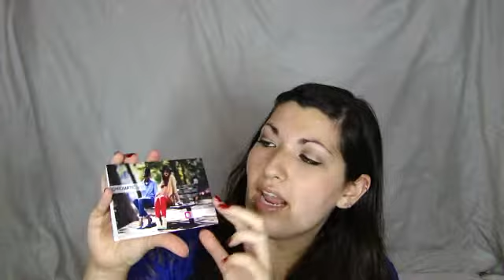Open Me Birchbox: November 2012!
Earn cash back when you shop online!

Sigma Brushes!!